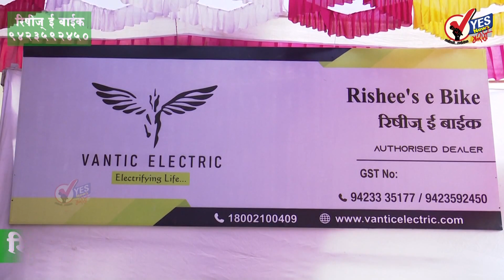अपर्णा सहस्त्रबुद्धे सांगताहेत महिला दिन विषयी...